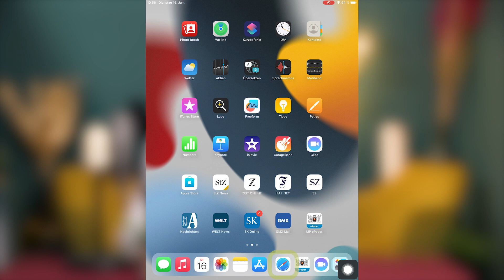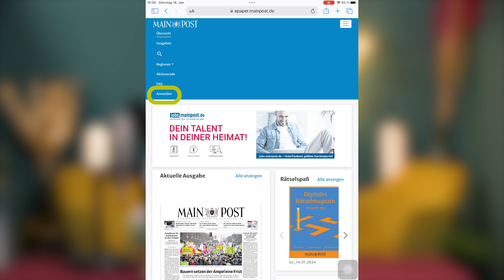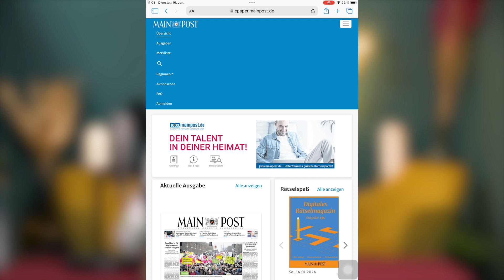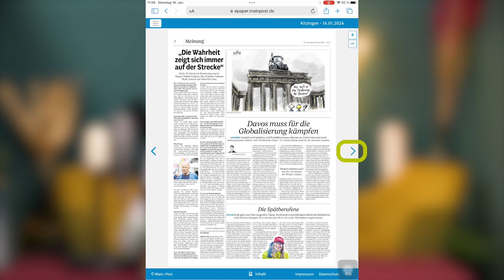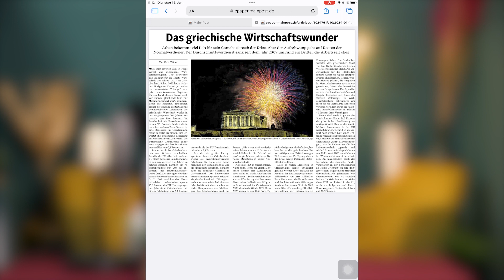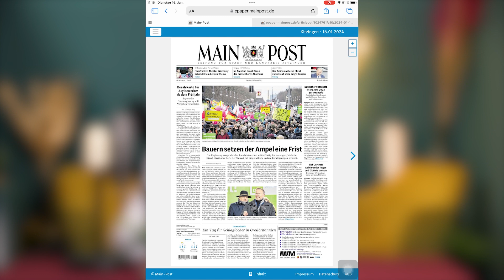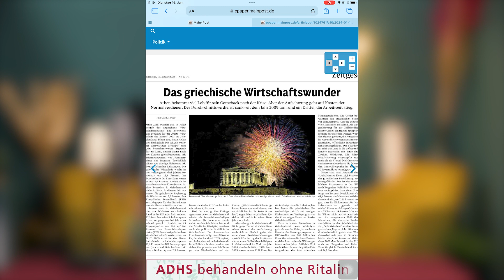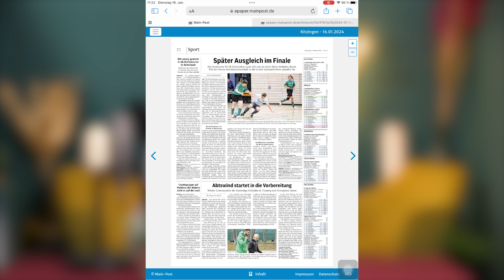So nutzen Sie das ePaper im Web!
Regina Krömer zeigt Ihnen, wie Sie das Main-Post ePaper im Web nutzen. Dabei geht Sie zunächst auf die Anmeldung des ePapers im Web und dann auf die einzelnen Möglichkeiten und Funktionen ein, mit denen Sie Ihr Leseerlebnis individuell gestalten können.

00:00 - 00:30 Begrüßung
00:32 - 01:17 Anmeldung
01:18 - 02:36 Ältere Ausgaben finden
02:37 - 03:12 nach Regionen filtern
03:13 - 03:48 aktuelle Ausgabe: blättern
03:49 - 05:23 der Lesemodus
05:24 - 06:38 Menüfunktionen
06:39 - 07:22 Zoomen
07:23 - 08:11 Seitenübersicht

Bei Fragen steht Ihnen das Kunden-Service-Center gern zur Verfügung.